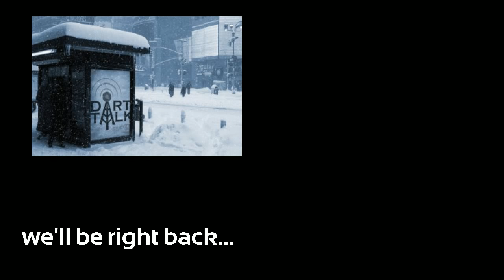Dart Talk August 12, 2015 Episode 2015-28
Results from the ADO 501 Championships, Dartslive The World Stage 4, and long-ranging interview with U.S. based International David Fatum.